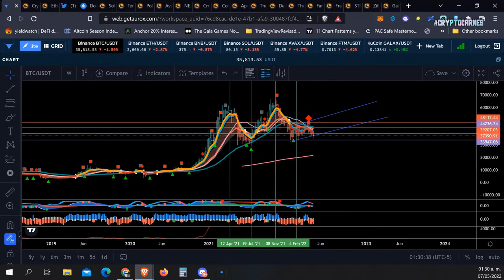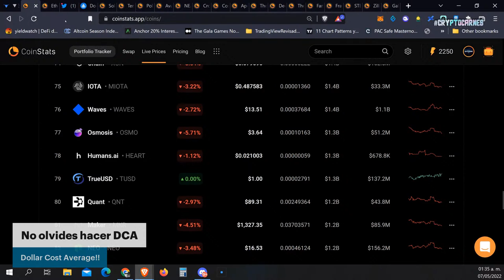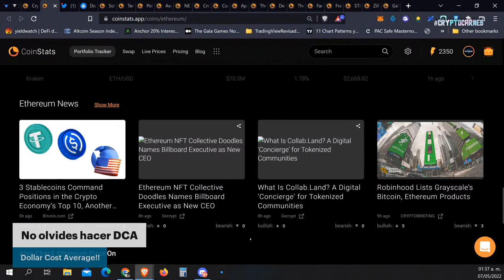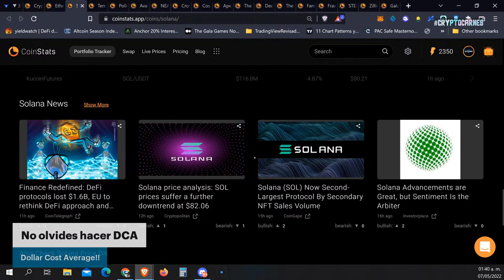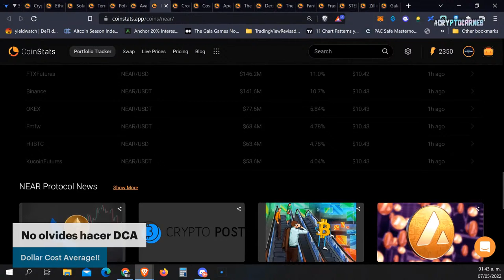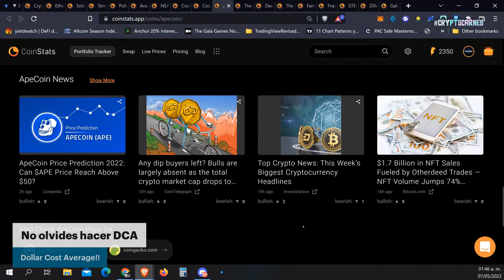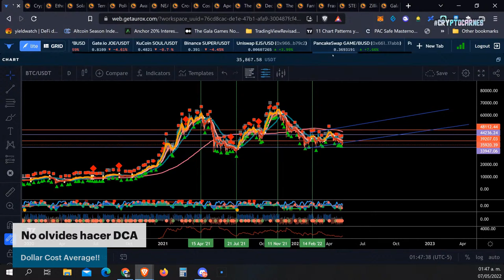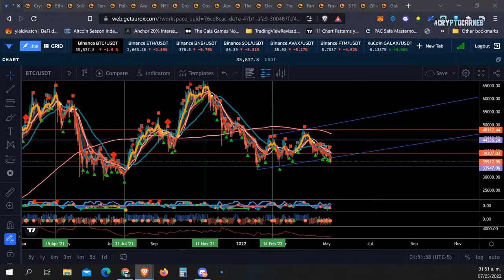Análisis de Criptomonedas / Blockchain / Español / Revisando Tendencias / 52 / Bitcoin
Análisis Técnico Sábado 7 de Mayo - Episodio 52
Revisión de las Criptomonedas basado en la tendencia del día.

Transmitimos en vivo en: Twitch, Facebook y Youtube.

Capítulos:
0:00 Portada

Bienvenido Amigo de las Cryptos, hambriento por las carnes, coleccionador de NFT´s y apasionado por la tecnología, sensualidad y libertad que proporciona este mundo tecnológico. CryptoCarnes te ayudará a conocer más sobre el mundo de las cryptomonedas, te daremos nuestra perspectiva sobre el futuro de la cryptos y nuestras elecciones de inversión, "ojo" (No olvides que NO somos asesores financieros de ningún tipo), somos solo personas que les gusta este mundo y te dan recomendaciones. Todas las decisiones finales las debes de tomar tú usando tu propio criterio e investigación. De la misma forma encontrarás videos de drops, venta de NFT, subastas de nuestros amigos de NFT Collectors México y porque no unas buenas recetas para cocinar carne.

¿Interesado en Gala Games?

Únete a Gala Games y disfruta de cada paso en donde tu eres dueño completo de cada articulo que adquieres contribuyendo así a la blockchain. Comienza adquiriendo un NODO y gana $GALA por cada día que te conectas.

Importante: (No olvides que NO somos asesores financieros de ningún tipo), somos solo personas que les gusta el mundo de las criptomonedas, critpo-juegos y te dan recomendaciones. Todas las decisiones finales las debes de tomar tú mismo usando tu propio criterio e investigación. Hacemos estos videos con el fin de apoyar la educación acerca de las criptomonedas. Recuerda no hay error más grande que permanecer ignorante, y mas obtuso aún el insultar o dudar cuando no se tiene conocimiento sobre un objeto.